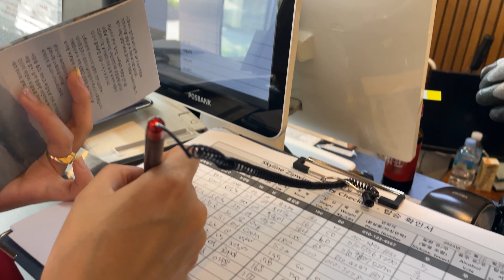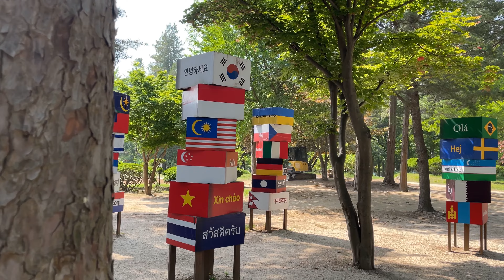VLOG #16 НАМИ АРАЛ АЯЛАЛ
Солонгос улсын үзэсгэлэнтэй газруудын нэг болох НАМИ АРАЛ -аар хамтдаа аялъя.